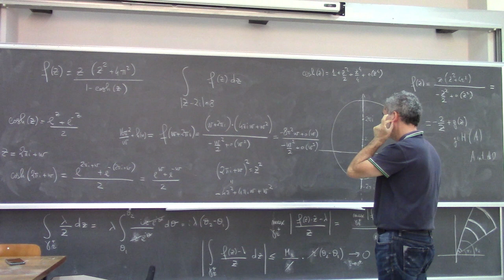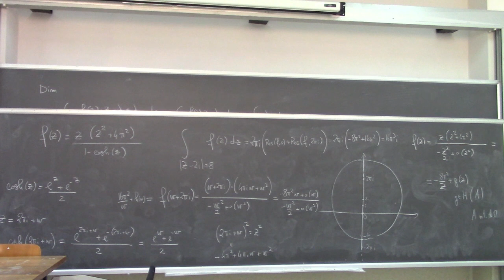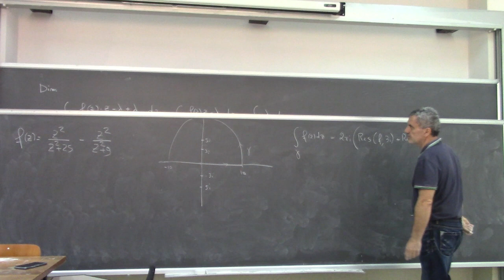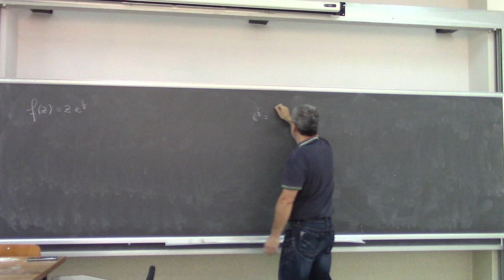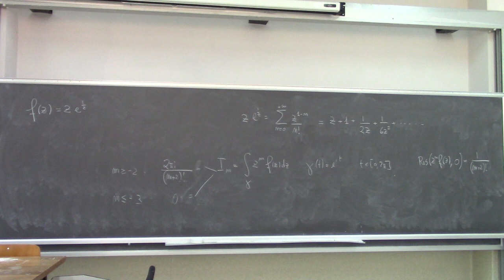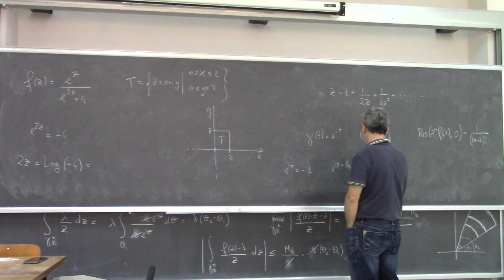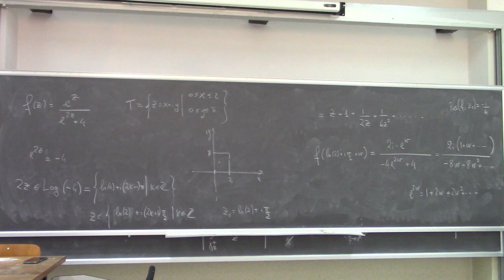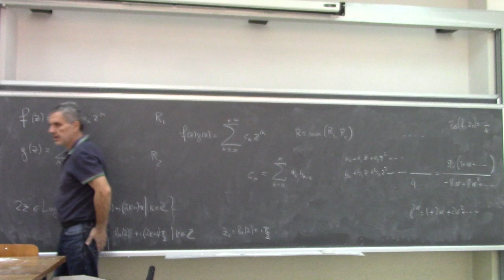Metodi matematici per ingegneria l11b